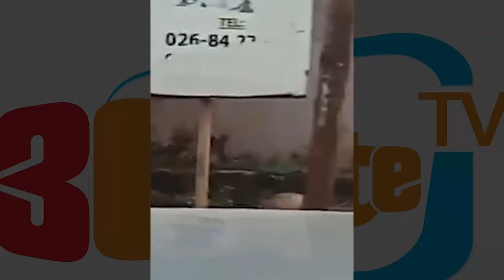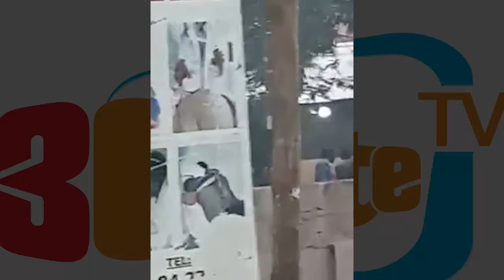BREAKING NEWS:NPP ASPIRANT BRUTALIZED BY A MILITARY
report reaching us is that one of the aspirant of the npp parliamentary primary in the effiduase asokkore constituency brutalized by some suspected military men